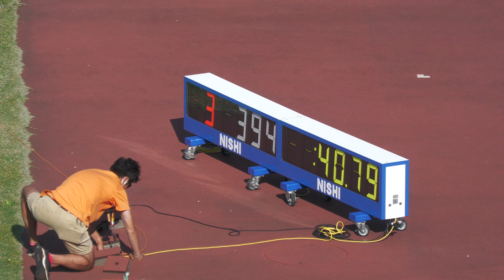男子4x100mR決勝 千葉県選手権2022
1着 3ﾚｰﾝ  40.79
国士大 / 千　葉
　[388] 斎藤　巧真 (3)
　[393] 戸塚　斗貴亜 (2)
　[389] 佐藤　識仁 (3)
　[394] 三井　暖 (2)
2着 8ﾚｰﾝ  40.92
市立船橋高 / 千　葉
　[2176] 豊田　恭也 (2)
　[2177] 藤橋　亮太郎 (2)
　[2172] 山下　遥也 (3)
　[2187] 馬原　浩志郎 (1)
3着 6ﾚｰﾝ  40.98
RUDOLF / 千　葉
　[500] 和西　玲旺
　[312] 山木　伝説
　[306] 鹿内　翔太
　[499] 片山　雄斗
4着 7ﾚｰﾝ  41.10
八千代 / 千　葉
　[914] 平間　龍輝 (3)
　[923] 新發田　亮 (2)
　[919] 山口　秀都 (2)
　[913] 土岐　孝太朗 (3)
5着 2ﾚｰﾝ  41.11
AccelTC / 千　葉
　[476] 桒原　拓也
　[475] 本多　諒平
　[472] 山下　和也
　[480] 武田　脩平
6着 4ﾚｰﾝ  41.20
ＳＰＡＲＫ / 千　葉
　[505] 玉造　廉
　[346] 清宮　弘貴
　[344] 梅田　佳成
　[345] 尾形　勇樹
7着 1ﾚｰﾝ  41.39
日体大 / 千　葉
　[263] 増本　大吾 (4)
　[267] 今野　大生 (3)
　[280] 阿部　天馬 (1)
　[266] 浅海　慎之助 (3)
8着 5ﾚｰﾝ  41.41
東海大望洋 / 千　葉
　[57] 江口　瑞希 (2)
　[28] 三辻　友哉 (3)
　[30] 磯野　利和 (3)
　[35] 澤邉　海凪 (3)